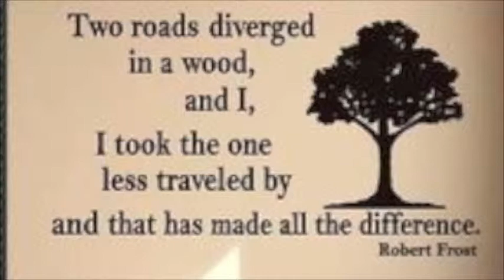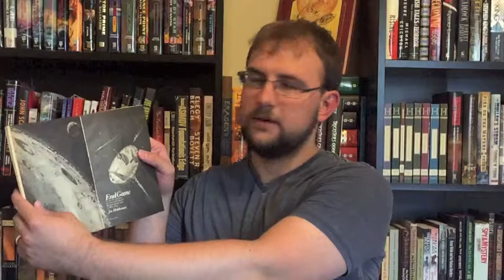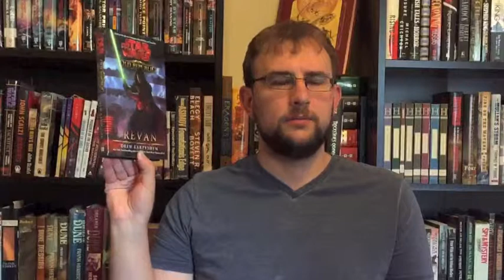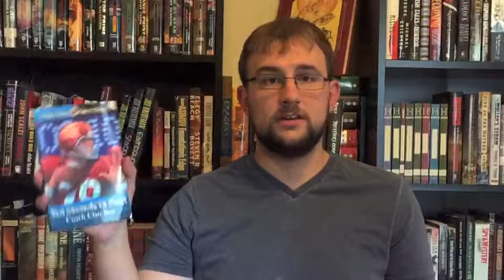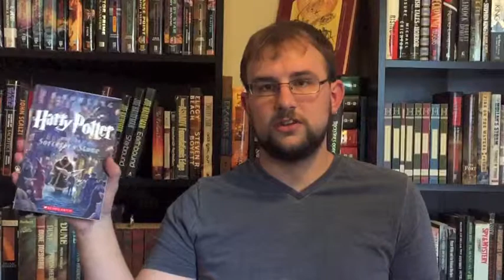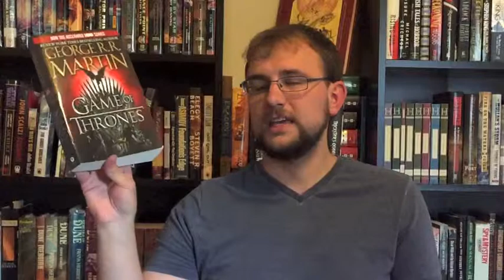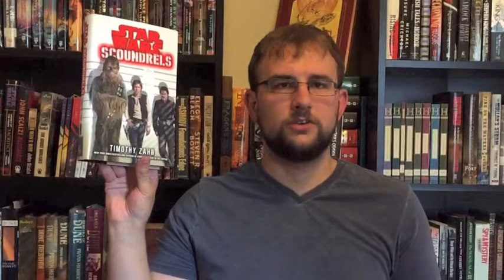June and July Book Haul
Here are most of the books I bought for the month of June and the first couple weeks of July.

If you are interested in the reviews of the three books that I have already read from this haul they are linked below.

Goodreads: Ben-On-Books